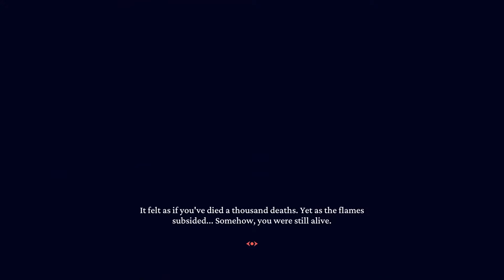[Let's Play] Helltaker [PC]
Partons en Enfer à la chasse aux énigmes... et aux démones !